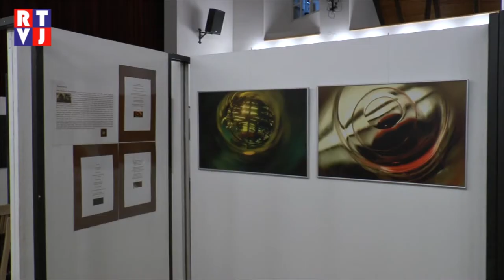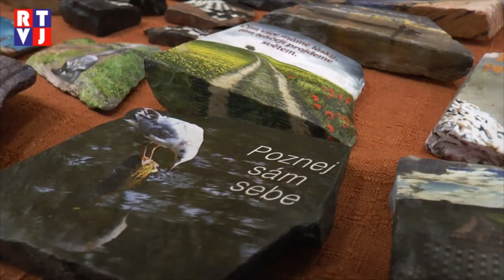Vánoční výstava v Dolních Bojanovicích láká na makrofotografie, grafiky či fotografie na kamenech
Stálicí, která v Dolních Bojanovicích připomíná příchod Vánoc, je pravidelná Vánoční výstava. Letos si tu kromě fotografií a obrazů můžete prohlédnout další výjimečná díla. Ta jsou tematicky spjatá s Podlužím – buď svým obsahem, anebo autorem, který zde žije.